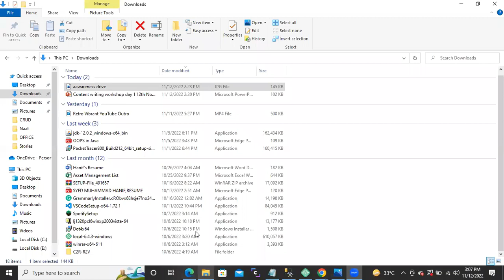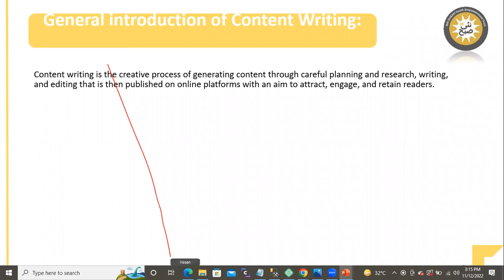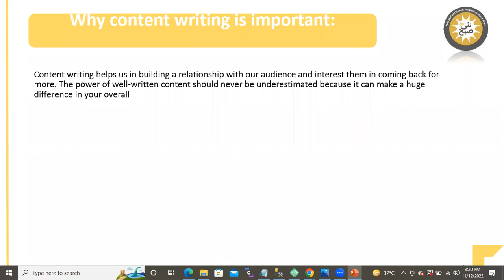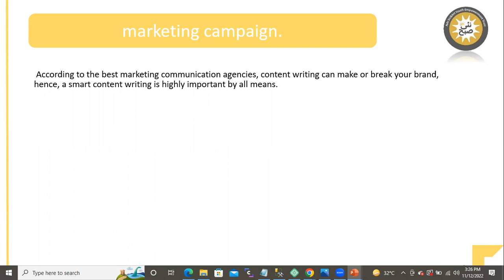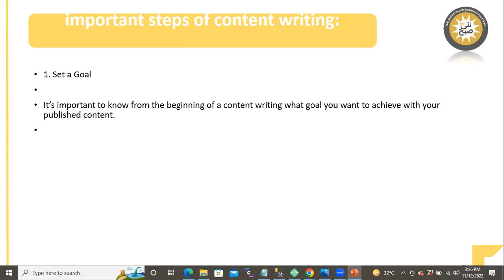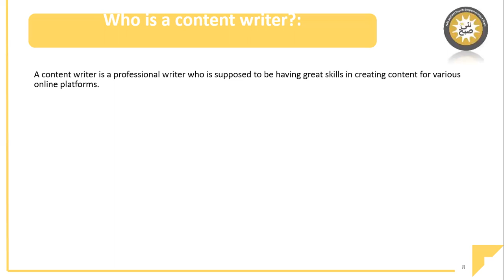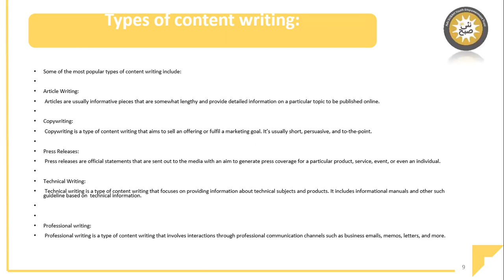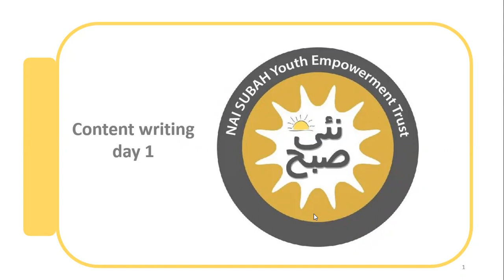How To Write Compelling Content That Applies To Anyone | Salman Khalid (Recorded Live)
Nai Subah, under its Khud Mukhtar Naujawan Program, conducts multiple healthy activities for capacity building and the elevation of professional skills for the individuals associated with it. This time around, another exciting two-days workshop is going to take place on the important subject of content writing and its lofty role at present. One of our visiting faculty members, Mr. Salman Khalid will be the main speaker who will enlighten the audience about the significance of content writing.

Salman Khalid has done his M.Phil. in English literature and is UN certified trainer for the youth with disability. He has worked with various organizations in the projects related to the visually impaired.
He has represented Pakistan in couple of international conferences as well.